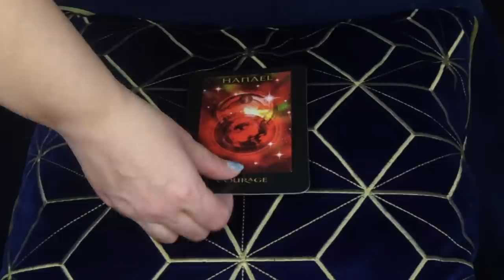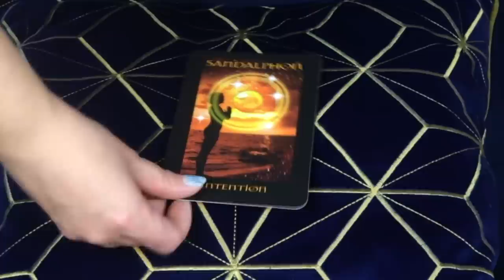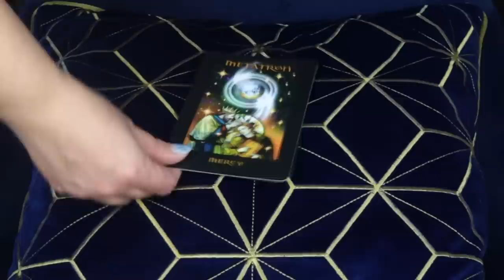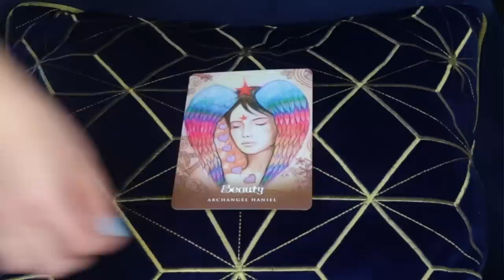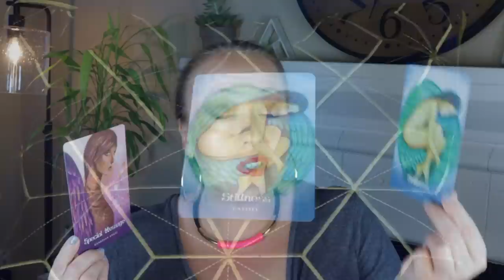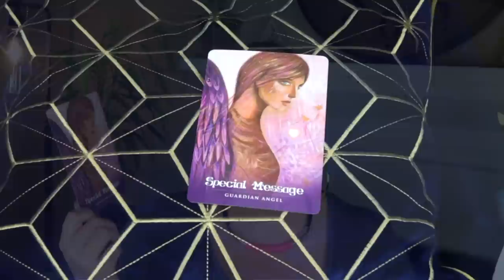ANGEL TALK | July 20, 2020 Weekly Angelic Message